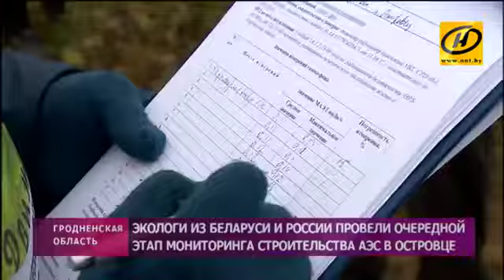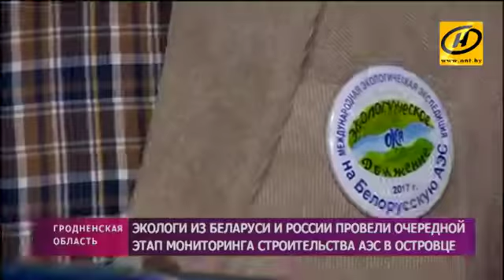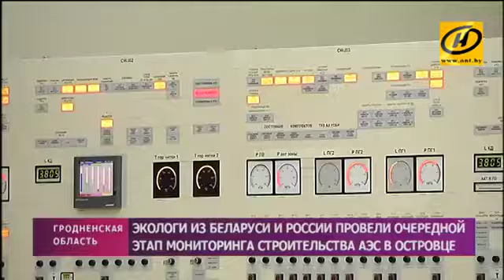Экологи из Беларуси и России провели очередной этап мониторинга строительства АЭС в Островце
Белорусская АЭС: экологический мониторинг  - 2017 год